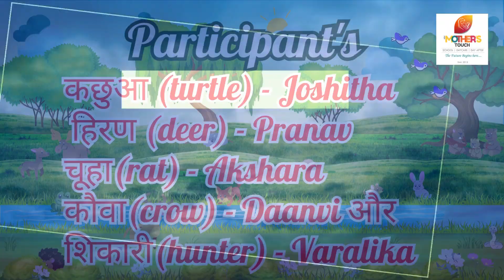TrueFriendship KidsRolePlay MothersTouchSchool FriendshipDayCelebration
"🌟 True Friends Role-Play by Kids 🌟
Join us as the little stars from Mother's Touch School bring to life the heartwarming essence of friendship through this delightful role-play performance! Witness their creativity, innocence, and teamwork in this fun-filled act that reminds us all about the value of true friendship.